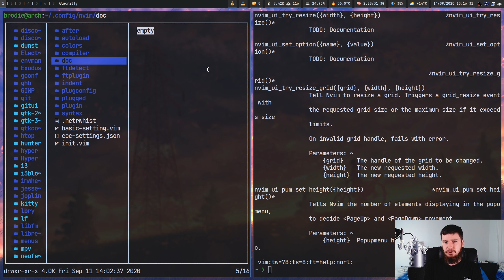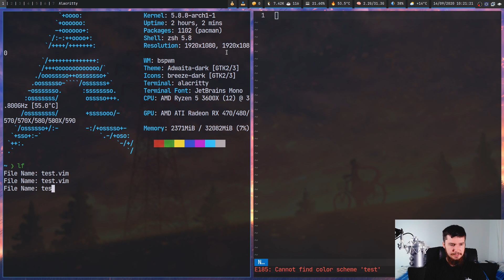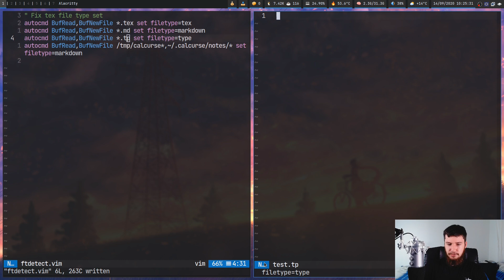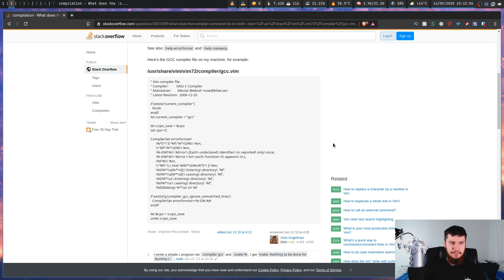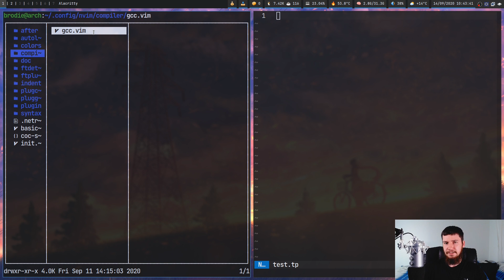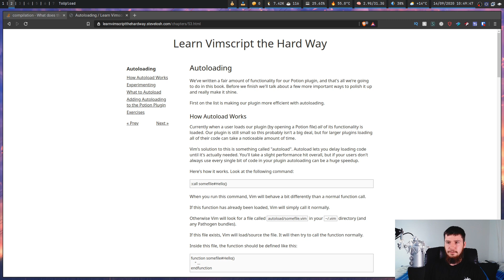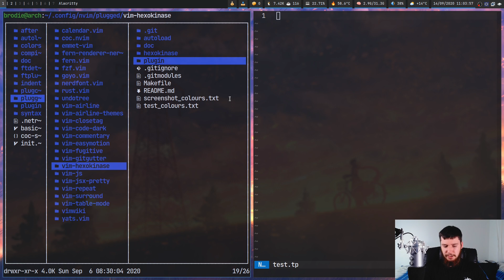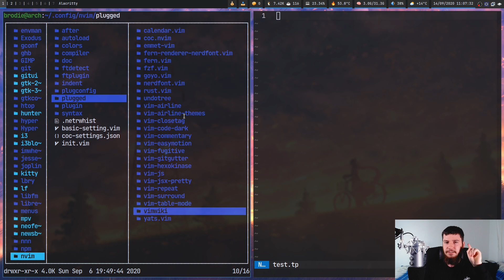Exploring The Magic Of The Vim Runtime Directories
Prior to using plugin managers vim plugins were handled in a completely different way, you would make use of all these special run time directories and be required to move the files for each plugin into the specified directories, while they're not used as much anymore there's no reason why you can't make use of them in a modern vim configuration.

Credits
🎨 Channel Art:
All my art has was created by Supercozman